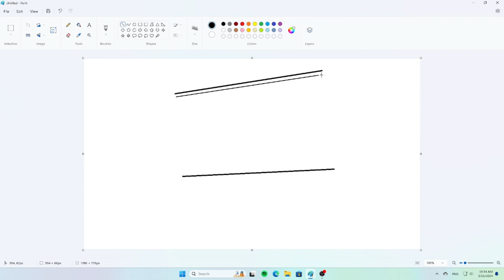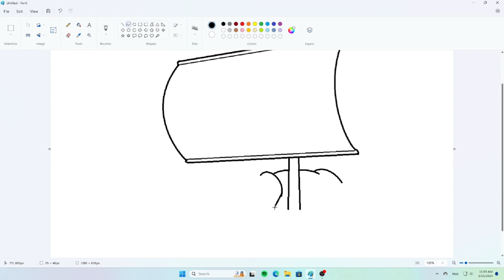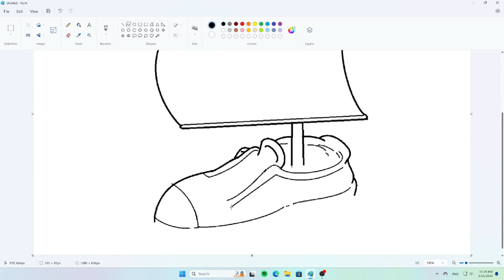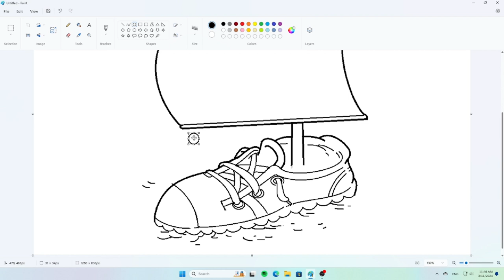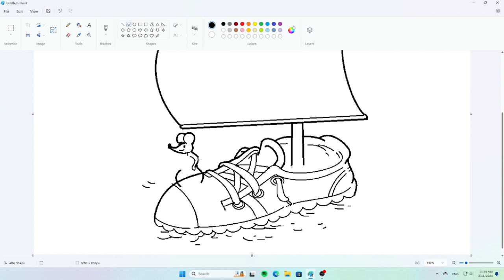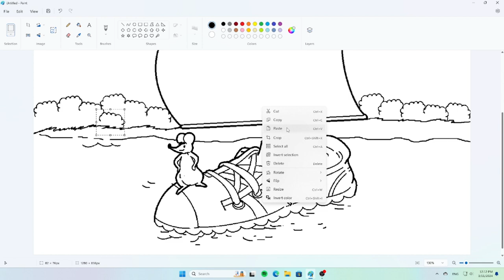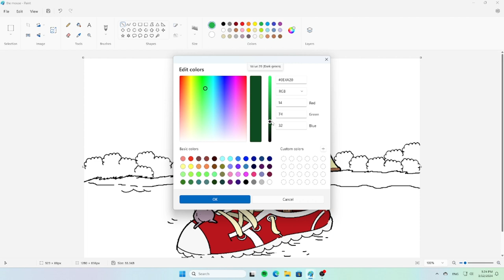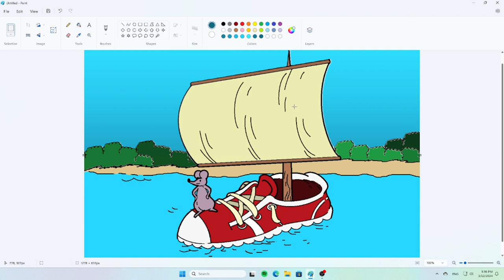How to Draw a Boat in MS Paint (with a Mouse as your Captain!)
🖌️ Hello young artists! Embark on a sailing adventure with us and learn how to draw a boat in ms Paint in easy and simple steps. This tutorial is perfect for kids and beginners who want to learn how to draw a ship using ms Paint. Plus, you'll learn how to draw a cute mouse as a boat captain!
🎨 In this video, you'll learn:
How to Draw a Boat in ms Paint
Easy Drawing for Kids
How to Draw a Ship for Beginners
ms Paint Tutorial
Simple Boat in Painter
Draw a Cute Mouse as a Boat Captain
Tips and Tricks for Beginner Artists
📌 Follow along with this Paint drawing tutorial and discover how to create a charming boat with ease. This video is suitable for kids and beginners and provides a relaxing and calming experience (ASMR).
drawing skill
Timestamps:
 00:00 Introduction
 00:10 Drawing a mouse inside the boat
 00:20 Boat sail
 02:40 Sports shoes
 05:47 The mouse
 06:47 Beach
 07:24 Coloring
 10:30 Finish drawing